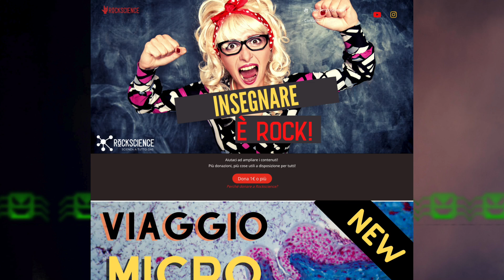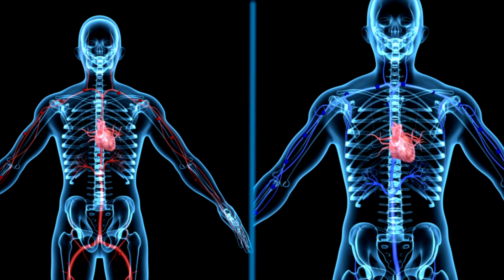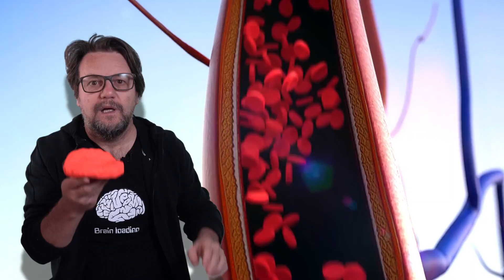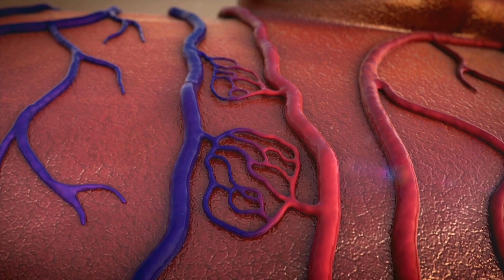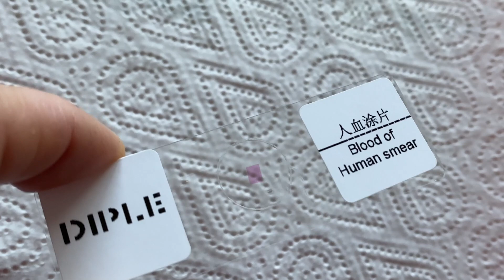Il mio SANGUE al MICROSCOPIO.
Questa volta mi dissanguo per voi. Vi mostro come fare un semplice striscio di sangue e osservarlo per vedere  i globuli rossi e i globuli bianchi (linfociti). Come sono fatti? A cosa servono? Quanti globuli rossi ci sono nel sangue normale? Quali sono i valori normali dei globuli bianchi?

Questo  video è in collaborazione con DIPLE  il microscopio  portatile e accessibile per smartphone e tablet by @smartmicroptics.

(la versione più venduta per scuole e università). All'acquisto Inserisci il codice ROCKSCIENCE nell'apposito spazio.

    At checkout, use the code   ROCKSCIENCE.  The discount will be applied automatically.

Il canale si chiama RockScience perché la scienza è rock.

PARTNERSHIP AZIENDE e NON PROFIT:
Sponsorizzare i miei video è un ottimo modo per raggiungere una vasta audience e legare il vostro marchio ad una iniziativa di qualità e responsabilità sociale. Info

Settaggi usati per le riprese micro:
DIPLE black fine con obbiettivo black
Iphone modalità video 4k 30p